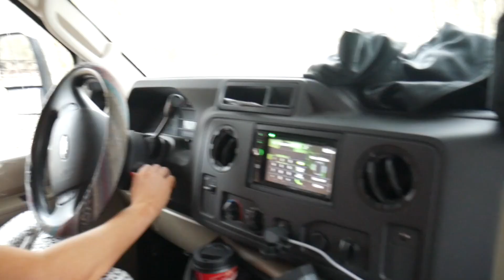Life on the road! LOOORRRDDD HELP ME!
A quick edit thrown together from a recent trip from South Carolina to Tennessee and back. Early mornings, long nights
(some fights) and family. Limitless Lady life.